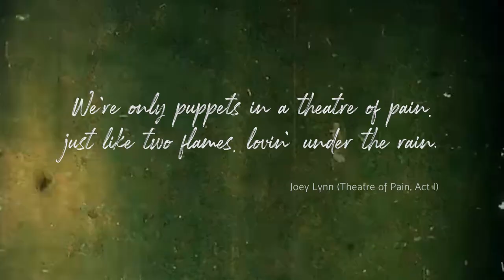Joey's deal · Vanish Falls · Darkness, walk with me. [Horror mystery game]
At the beginning, these Demons created the deepest darkness. A damn deal that will put our mind at pitch black hole, full of looped obscuration times.

You all, can survive with me, because I know there is no Demon evil enough, strong enough to afraid us.

I'm just a guy with a great story to tell, the survival horror is inside me, this is the most epic journey in my wasted life. Now I'm eternally damned and there is no rest for me.

My name is Joey Lynn guys and this is how all began.

The premiere of the Part I and Part II of this  SURVIVAL HORROR FOR ANDROID VANISH FALLS is already released at Play Store.

Vanish Falls is totally free, offline and with zero ads or purchases.

The undiscovered horror mystery game for android